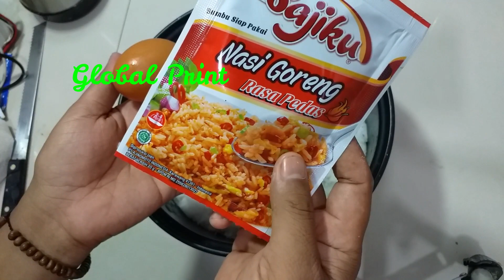mudah...!!!! Masak nasi goreng dua telur untuk anak Kos ...????!!!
bahan nya :
Nasi , Telur, kecap dan Bumbu Sajiku Nasi Goreng